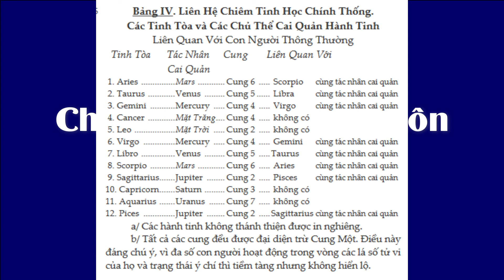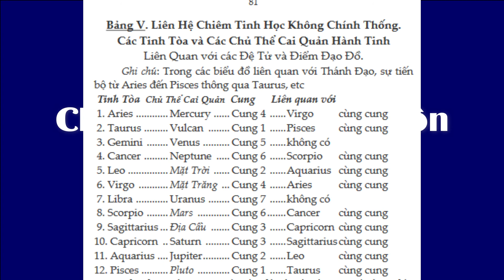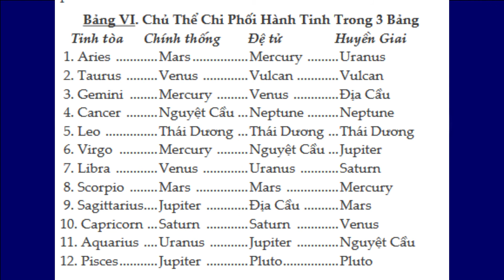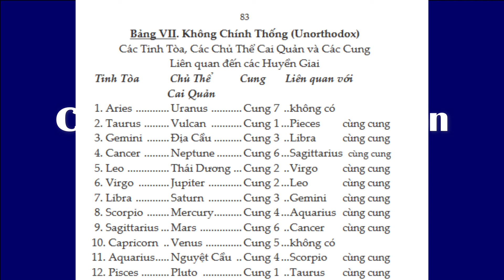Chiêm tinh học nội môn. Chương 1, Phần 3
Chiêm tinh học nội môn.
ALICE A. BAILEY